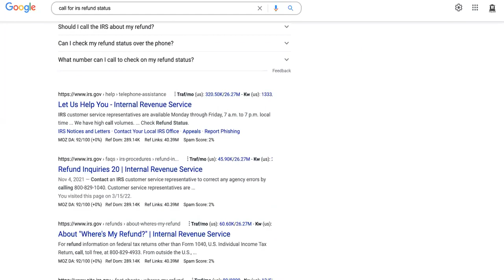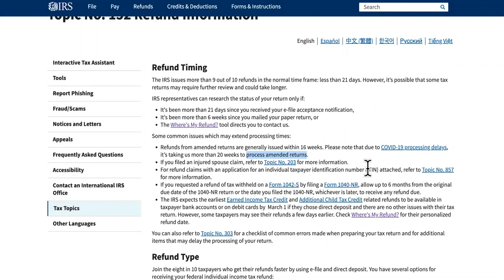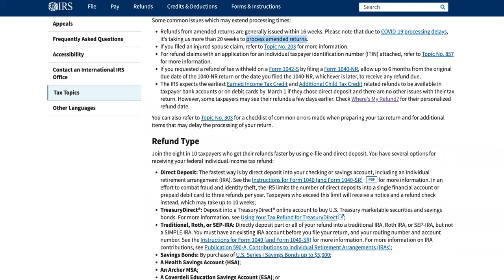7 TAX TOPIC CODES 🛑 DELAYING YOUR 2022 IRS REFUND DEPOSIT THE LONGEST